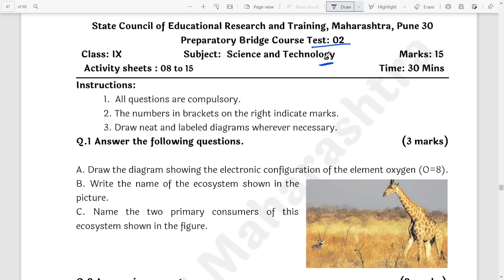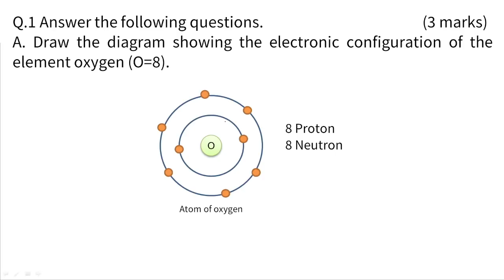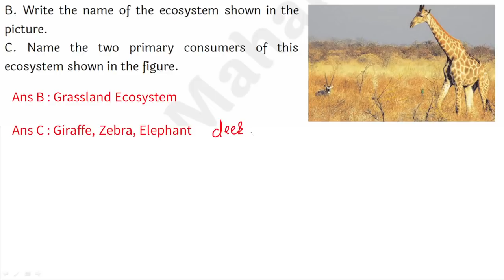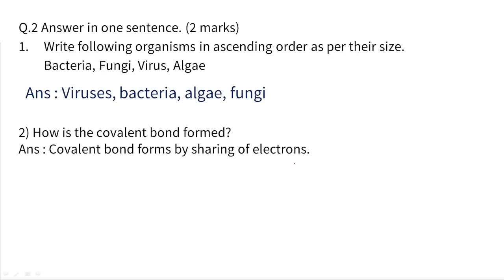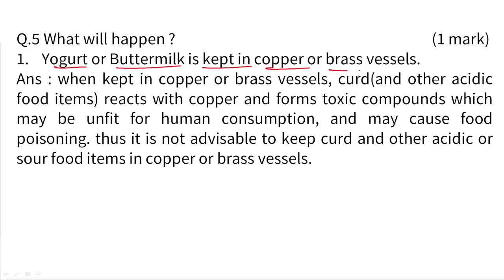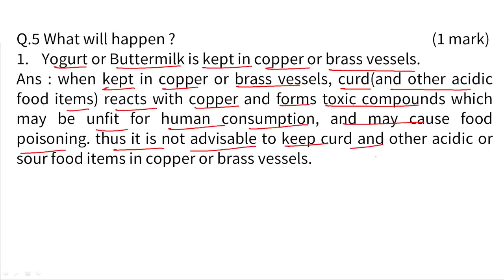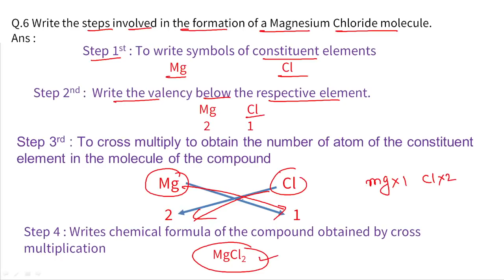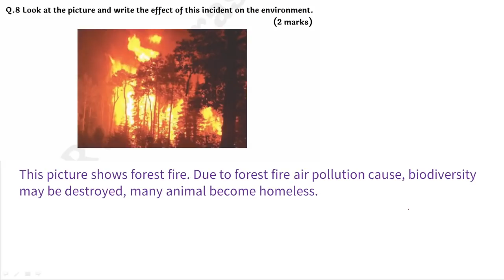Class 9 Science Bridge Course Test 2 | Setu Abhyaskram